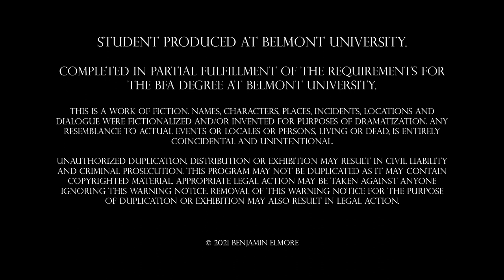DOWNSTRUM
A talented guitarist goes to a local recording studio for what he hopes to be his big break, but when he encounters a difficult staff, he is pushed over the edge.

Director/ Writer: Ben Elmore
Director of Photography/ Editor: Josh Herring
1st Assistant Director: Kieran Swart
2nd Assistant Director: Ben Krueger
Production Company: Herring Productions

Starring:
Jared Koerner, Jude Timothy Harris, and Gabe Baker

Boom Op: Lexa Thompson
SFX/ Makeup Artist: Mary Kathryn Conners
Music Composer: Max Foster

Special Thanks to:
Ocean Way Nashville
Stephen Hauser
Brant Cotta
Ben Rittenhouse
Academy of Make Up Arts (AMUA)
Pat McMakin
Rhonda Elmore
Russell Merringher
Robin Foster